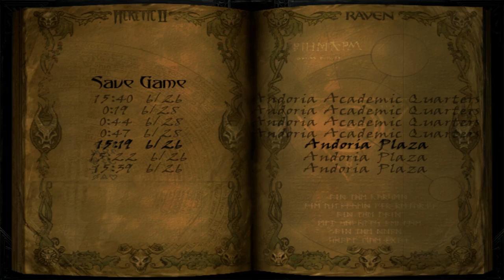Heretic II - Full Game Walkthrough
Heretic II is a dark fantasy action-adventure video game developed by Raven Software and published by Activision, originally released in November 1998. The game continues the story of Corvus, the hero of the first Heretic game. Corvus returns to his homeland of Parthoris after being banished to the Outer Worlds, only to find it ravaged by a mysterious plague that drives people insane and turns them into monsters. He meets Genevieve, a woman accused of heresy, and together they discover that the plague is caused by Morcalavin, a seraph who seeks the Holy Grail for his own twisted purposes. Corvus must stop Morcalavin and find the true Grail, which is hidden somewhere in Parthoris. Along the way, he faces many enemies, including his nemesis Guy Vexille, who killed his father and also wants the Grail. The game features a third-person perspective and a mix of melee and ranged combat, as well as magic spells and acrobatic skills.

Game Info
• Developers: Raven Software (Windows), Loki Software (Linux), MacPlay (Mac OS), Hyperion Entertainment (AmigaOS)
• Publisher: Activision
• Initial release date: November 24, 1998
• Platforms: Microsoft Windows, Linux, AmigaOS, Mac OS
• Genre: Action, Third-Person Shooter
• Themes: Medieval, Dark Fantasy
• Engine: id Tech 2 (OpenGL)

Walkthrough Info
• Platform: Microsoft Windows
• Difficulty: Action (Medium)
• Recording: Bandicam
• Editing: VEGAS Pro 20

Timestamps
00:00:00 - Logo Intros
00:00:31 - Main Menu
00:00:42 - Intro
00:04:01 - Silverspring Docks
00:19:36 - Silverspring Warehouses
00:32:52 - The Town of Silverspring
00:40:09 - Silverspring Palace
00:51:50 - Celestial Watcher Boss Fight
00:53:35 - Darkmire Swamps
01:00:22 - Andoria Healer’s Tower
01:16:30 - Andoria Plaza
01:27:11 - Andoria Academic Quarters
01:41:03 - Andoria Plaza (2nd visit)
01:47:31 - Andoria Slums
01:53:05 - Big Sshitra Boss Fight
01:54:30 - Andoria Slums (Continued)
01:59:10 - Andoria Plaza (3rd visit)
02:01:56 - Andoria Healer’s Tower (2nd visit)
02:07:13 - Kell Caves
02:12:26 - Katlit’k Canyon
02:25:14 - K’chekrik Hive
02:35:57 - K’chekrik Hive (Part 2)
02:49:28 - K'chekrik Hive (Part 3)
02:52:41 - The Gauntlet
02:57:13 - The Trial Pit
03:00:31 - Lair of the Mothers
03:15:41 - Hive Priestess Boss Fight
03:19:33 - Ogle Mines
03:31:53 - Ogle Mines (Part 2)
03:44:03 - Morcalavin's Dungeon
03:53:03 - Cloud Fortress
03:57:21 - Morcalavin's Inner Sanctum
03:59:38 - Cloud Fortress Labs
04:09:57 - Cloud Fortress Living Quarters
04:24:23 - Cloud Fortress (2nd visit)
04:25:40 - Morcalavin's Inner Sanctum (2nd visit)
04:27:34 - Morcalavin Boss Fight
04:30:02 - Ending
04:31:41 - Credits